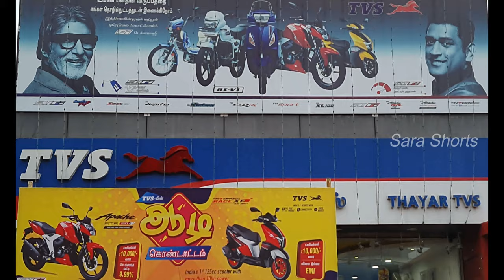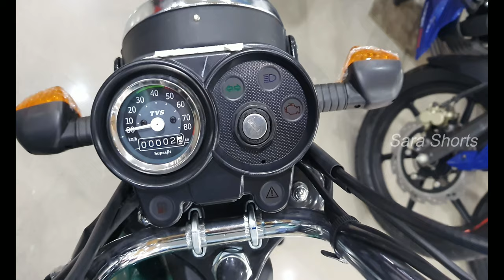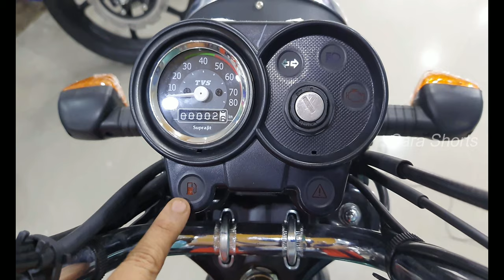2021 TVS XL100 Heavy Duty with i-TOUCH-BS-6 | First time in India with ISG technology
Tvs xl 100 one only utility bike in this segment and Indian market also.
This moped used for commenting purpose and main purpose of this moped is business load carrying purpose.
 Xl 100 celebrate the 40 years success so Tvs introduced New colour of xl 100 heavy duty is called Winner edition  delight blue color variant
New variants offer new features like
New  colour options
Rounded chrome finished mirrors
USB mobile charging port
Metal shield
Dual tone diamond seat
Chrome finished exhaust guard
Next design also same sleek design language
Halogen head lamp with led drl
Analog speedometer with basic information
Good quality switch gears
I like that integrated engine kill switch it's work really very smooth that's reason is I touch start features.
Tank capacity 4 litres
Good seat quality and cushioning also .
Metal luggage carrier helps to carry a heavy load
Halogen tail lamp with indicators
Spoke wheels with drum brakes set up
Braking is Tvs mentioned by sbt it's stopping performance descent braking
A small capacity engine it's put 4.4 PS and 6.5 NM performance
Performance is good refinement is superb
Handling and suspension are nice.